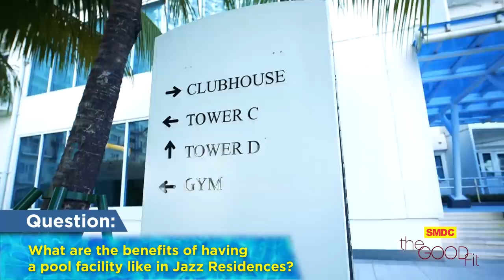Swimming Drills and Survival Swimming with Enchong Dee on SMDC The Good Fit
Here's another video to help you become a swimming pro in no time! Improve your swimming technique with these swimming drills by@EnchongDeeOneAndOnly  here on SMDC The Good Fit.

Follow SMDC’s official accounts for more updates and other exclusive content about SMDC The Good Fit